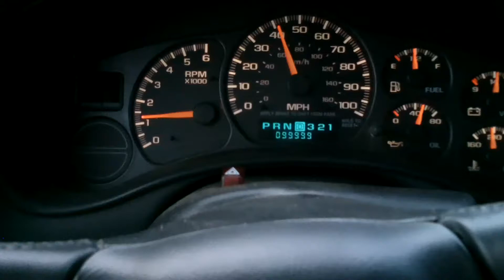Something you don't see every day!